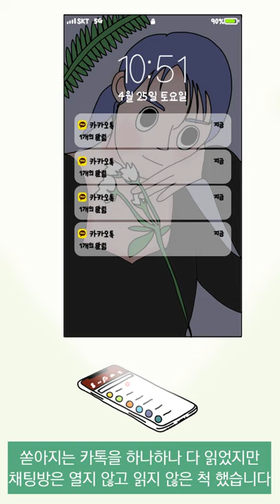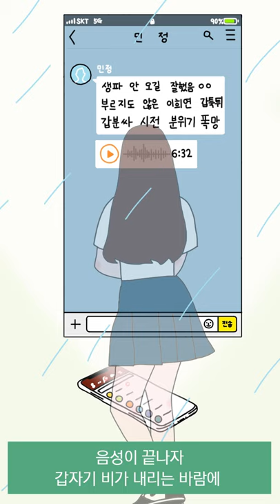썸남이 생기자 절친이 뒤통수를 쳤다│18세를 반납합니다│김혜정 단편소설모음집│청소년문학 │성장소설│10대의 우정/로맨스/썸/가족/오글오글